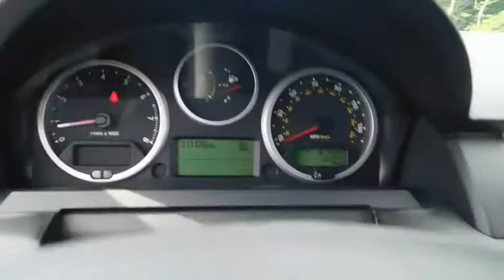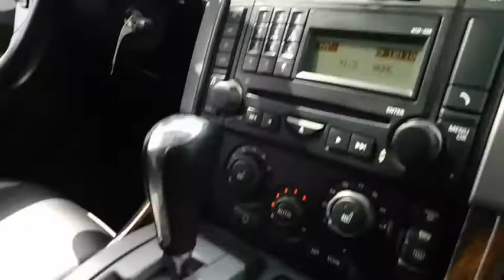2008 Land Rover Range Rover Sport Durham, Chapel Hill, Raleigh, Cary, Apex, NC G236997B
2008 Land Rover Range Rover Sport
2008 Land Rover Range Rover Sport 4WD 4dr SC - Stock#: G236997B - VIN#: SALSH23468A175654

409 S Roxboro St.

Hendrick Affordable, Clean. Alaska White exterior and Ebony interior, SC trim. Moonroof, Navigation, Heated Leather Seats, DVD Entertainment System, 4x4, REAR SEAT ENTERTAINMENT PKG, Trailer Hitch, Aluminum Wheels. SEE MORE! PURCHASE WITH CONFIDENCE: 3-month/3,000 Mile Limited Powertrain Warranty, 24/7 Roadside Assistance, Rental Coverage: up to 3 days at $30 per day not to exceed $90 per occurrence, Trip Interruption Service: hotel, transportation, meal reimbursement, Multi-point Vehicle Inspection; detail mechanical inspection, CARFAX Vehicle History Report KEY FEATURES INCLUDE: Leather Seats, Navigation, Heated Driver Seat. Sunroof, 4x4, Aluminum Wheels, Keyless Entry, Privacy Glass, Steering Wheel Controls, Child Safety Locks. OPTION PACKAGES: REAR SEAT ENTERTAINMENT PKG: (2) wired headphones, remote control. Non-Smoker vehicle. Land Rover SC with Alaska White exterior and Ebony interior features a 8 Cylinder Engine with 390 HP at 5750 RPM*. EXPERTS ARE SAYING: From Edmunds.com: If you're after classic British four-wheel-drive heritage, capability, comfort and style integrated into a slightly leaner and sleeker package, the Land Rover Range Rover Sport is a natural, top-of-your-list choice. WHO WE ARE: This dealership is a member of the Hendrick Automotive Group, the 6th largest automotive group in the United States. This gives us many advantages over our competition. I know that when you buy a New or Pre-owned vehicle from Hendrick Durham Auto Mall you know you are getting a vehicle from a reputable organization. Like most successful companies, our business, products and services are only as good as our employees. Pricing analysis performed on 6/16/2018. Horsepower calculations based on trim engine configuration. Please confirm the accuracy of the included equipment by calling us prior to purchase.